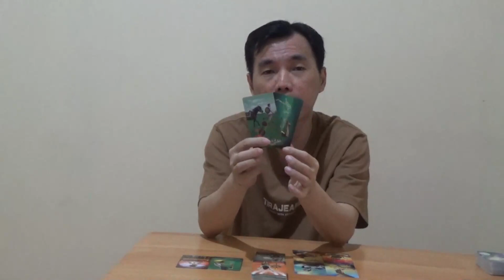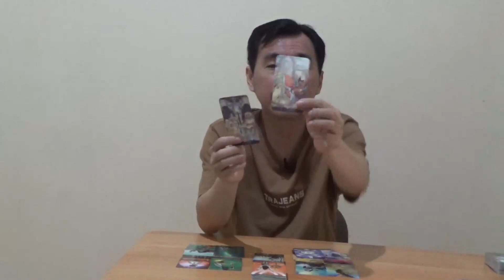Zodiak Virgo 14 - 20 November 2022